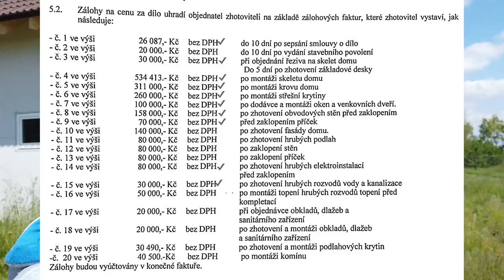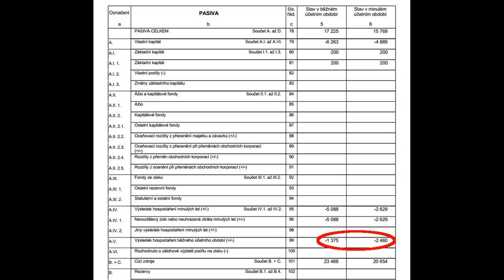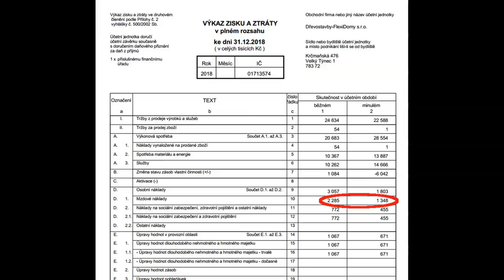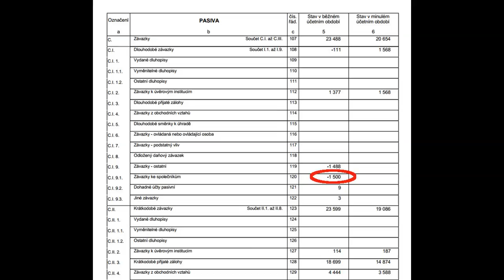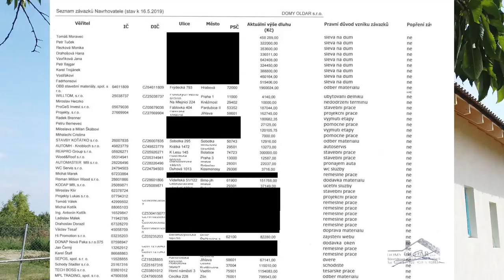Dřevostavba Úvaly IV.: Firma v insolvenci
Jak jste možná tušili z předchozího dílu, nemohlo to dopadnout dobře - firma se poslala do insolvence, viz
Doporučuji se podívat i na kartu Oddíl P - Přihlášky , aby tento případ byl jako odstrašující pro neskutečně velké zálohy na výstavbu domu.